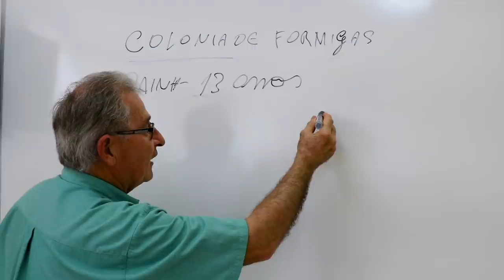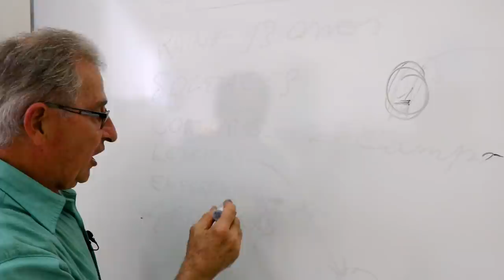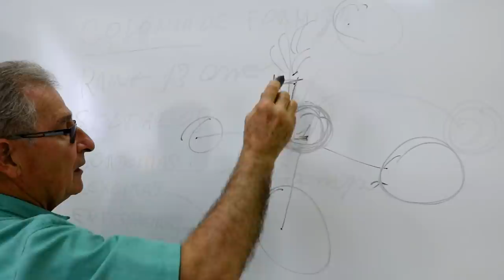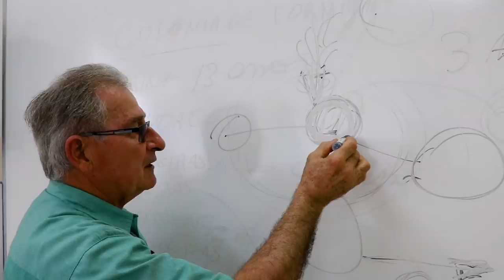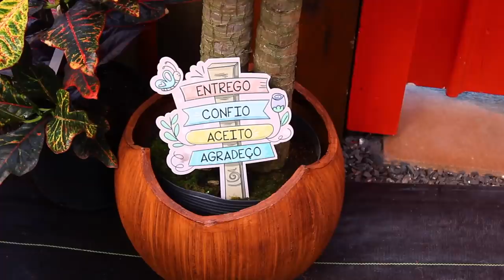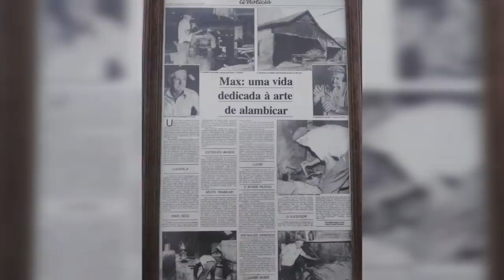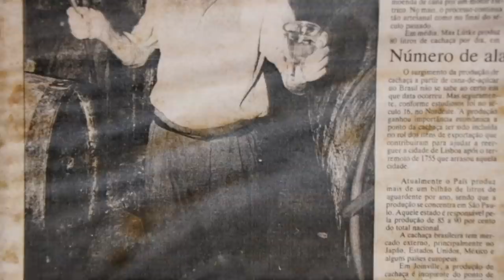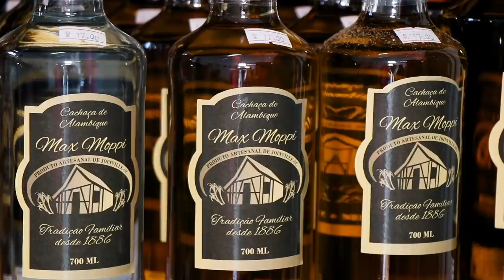VALE AGRÍCOLA 204 (19/03/2022)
EDIÇÃO COMPLETA - SÁBADO, 12 HORAS! Vai ter série impulso para crescer: a destoca que transforma áreas antigas de reflorestamento em lavoura de grãos. Uma fazenda de produção de suculentas, e as dicas para acabar com as formigas cortadeiras. Uma cachaçaria centenária… O fruto que faz parte da história de gerações em uma corrida contra o tempo! E a receita da semana vai trazer o passo a passo desta cuca de queijo!